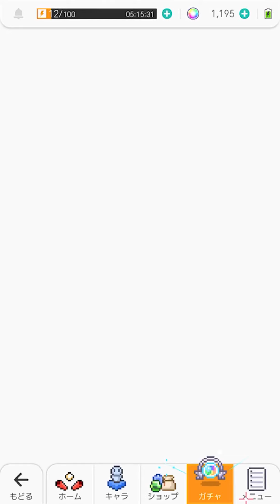【ワーフリ】 ハロウィンガチャ20連 狙うはハロウィンディア【ワールドフリッパー / World Flipper】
※こちらは縦動画のためスマホの方は全画面での視聴を推奨しております
　また速度を上げて見ることも推奨します
　あとこの裏で更に10連回したのは内緒

だれか運をくれ…